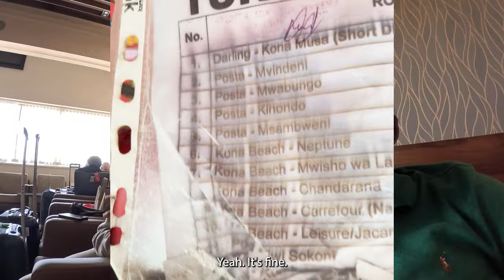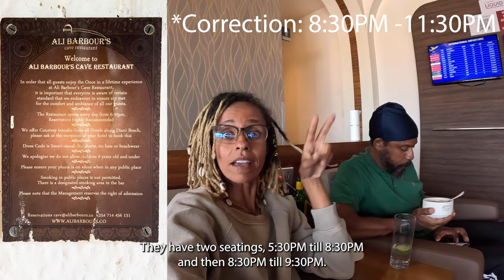NAIROBI 🇰🇪TO RWANDA🇷🇼! AFRICAN AMERICAN & ERITREAN IN KENYA + RWANDA | RECAP DAY 6 VLOG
This is our recap of day 6. Giving you details behind the scenes. After 2  years we have been blessed to return to Kenya 🇰🇪! We're learning and laughing from our travel mistakes and mishaps 😆
A bit of the Tekeste and Jones effect as our adventure begins in Mombasa 💃🏽🕺🏾